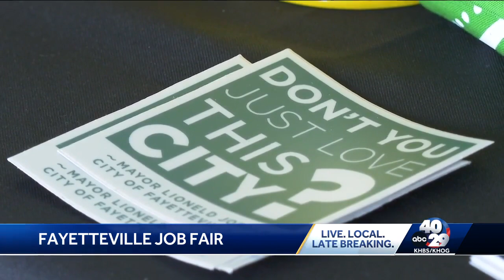Fayetteville job fair